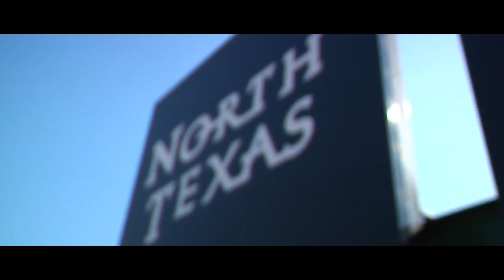2014 Football Trailer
Trailer for the 2014 North Texas Football Season. Come out to see the season opener in Austin on August 30th against UT. Go Mean Green!